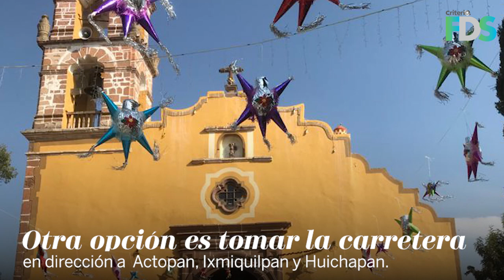Música, adeptos y devoción: San Sebastián Tenochtitlán, en Nopala